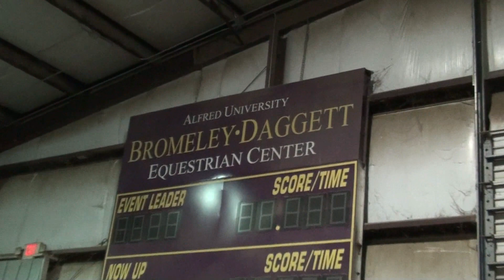Gale's at IEA at AU 1 19 14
Gale's IEA team competes at the second day of the Alfred University IEA show.